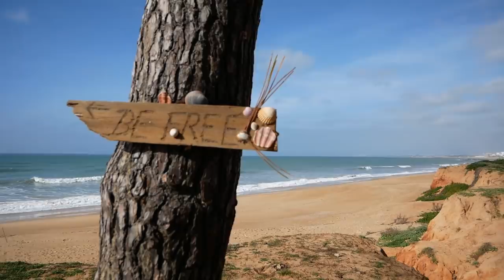POŻEGNANIE Z PORTUGALIĄ i kotką Minet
Po równym pół roku pobytu w słonecznej Portugalii czas wrócić do rodziny i znajomych, którzy zostali w Polsce. Powoli przygotowujemy się do wyjazdu, ale zanim opuścimy nasz ukochany kraj, pojedziemy pożegnać się z naszą kotką Minet. Przy okazji wizyty na kempingu Łukasz naprawi rozbite lusterko w samochodzie.